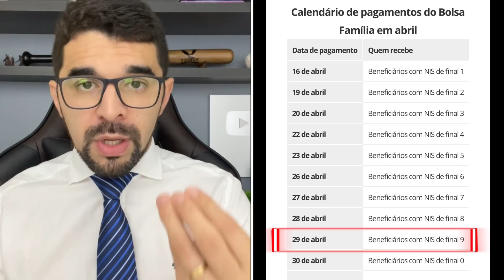URGENTE! A MELHOR NOTÍCIA SOBRE O BOLSA-FAMÍLIA 2021! VAI TER MAIS DINHEIRO PARA VOCÊ! VEJA AGORA!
- Valor médio do Bolsa Família deve aumentar para R$ 250, diz Bolsonaro

- O presidente Jair Bolsonaro (sem partido) disse nesta quarta-feira (28) que, a partir de agosto ou setembro, pretende ampliar de R$ 190 para R$ 250 o valor médio pago a beneficiários do Bolsa Família.

- "Só de auxílio emergencial ano passado, nós gastamos mais do que 10 anos de Bolsa Família. Então, o PT, que fala tanto em Bolsa Família, hoje a média dá R$ 192. O auxílio emergencial está R$ 250, é pouco, sei que está pouco, mas é muito maior que a média do Bolsa Família. A gente pretende passar para R$ 250, agora, em agosto, setembro", afirmou Bolsonaro a apoiadores na entrada do Palácio da Alvorada. A interação foi transmitida por um canal de vídeos simpático ao presidente.

Confira tudo no vídeo!

⚖️Jefferson Policarpo
🥸Advogado - YouTuber -